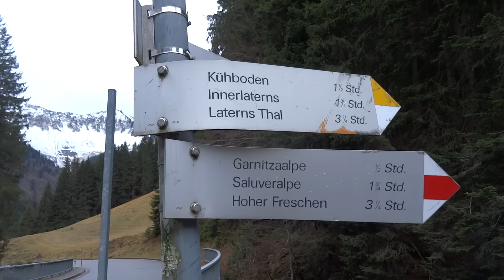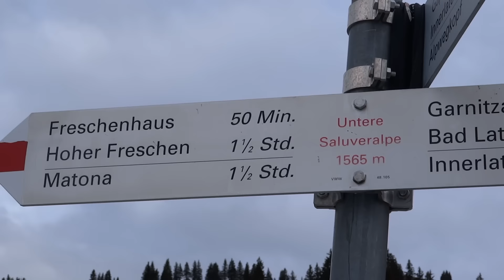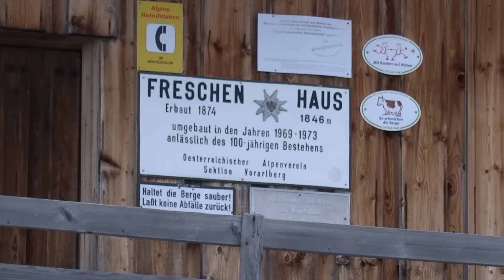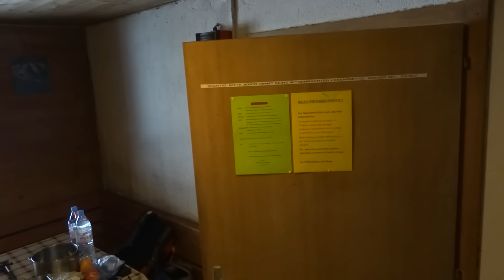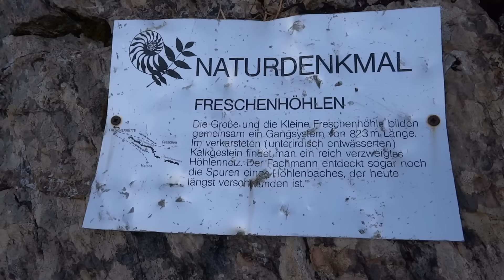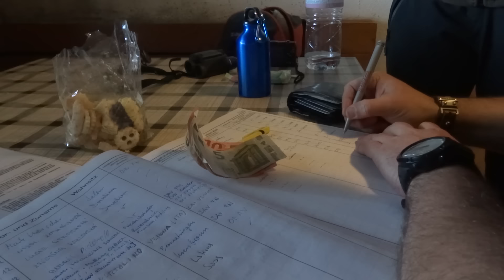Winterwanderung : Winterraum : FRESCHENHAUS 1864m via Bad Laterns - Garnitza – Saluver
Winterwanderung von Bad Laterns 1147m via Garnitza Alpe 1272m und Saluver Alpe 1565m zum Freschenhaus. Übernachtung im Winterraum und querfeldein Abstieg via Garnitza Alpe nach Bad Laterns.

"Get Back Up" von Silent Partner
"Sunday Drive" von Silent Partner